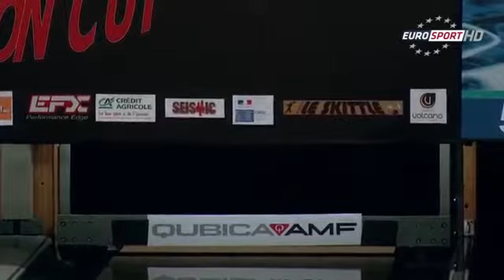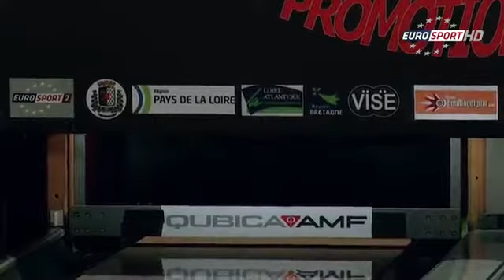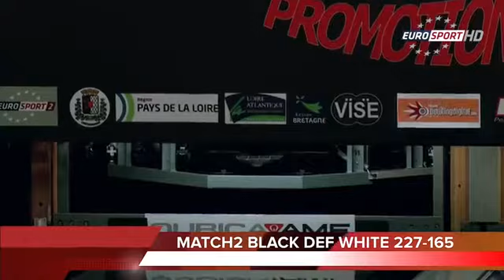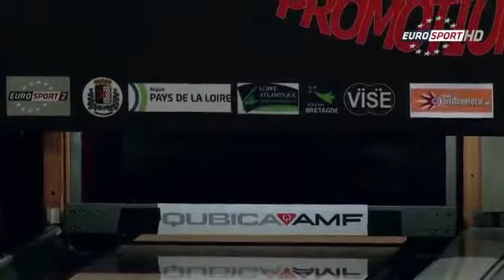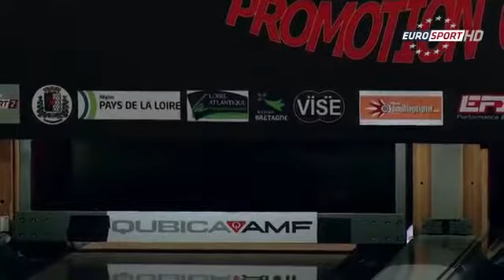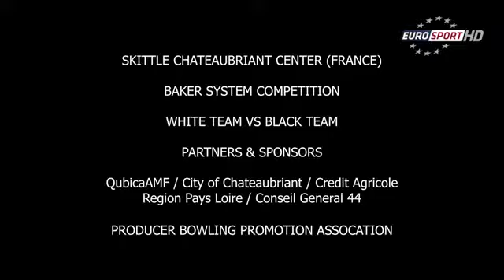2014 QubicaAMF BPC Eurosport Asia Men's Series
Full TV Show of February 26, 2015 Eurosport Asia Pacific Comments: Malcom SLATER & Bruno BIDONE .

Full TV Show of February 27, 2015 Eurosport Asia Pacific Comments: Malcom SLATER & Bruno BIDONE . Full TV Show of February 26, 2015 Eurosport Asia .

Full TV Show of February 28, 2015 Eurosport Asia Pacific Comments: Malcom SLATER & Bruno BIDONE . Full TV Show of February 26, 2015 Eurosport Asia .

Full TV Show of February 24, 2015 Eurosport Asia Pacific Comments: Malcom SLATER & Bruno BIDONE .